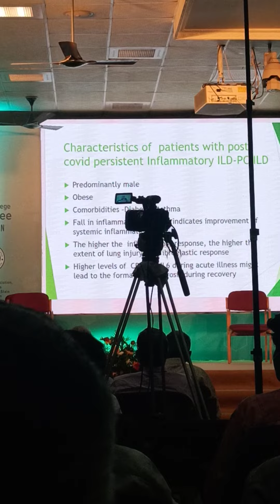Dr Fathahudeen about COVID19 Clinical Case | Trivandrum Medical College |Platinum Jubilee Convention